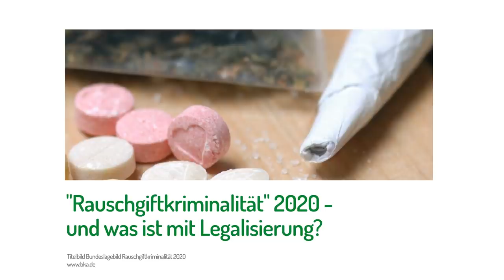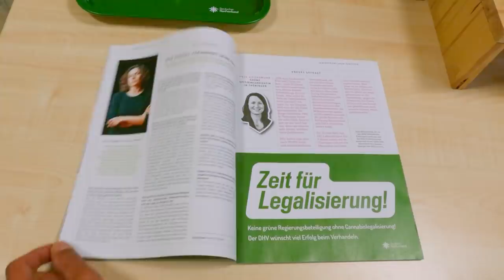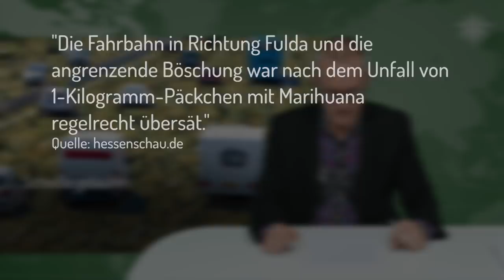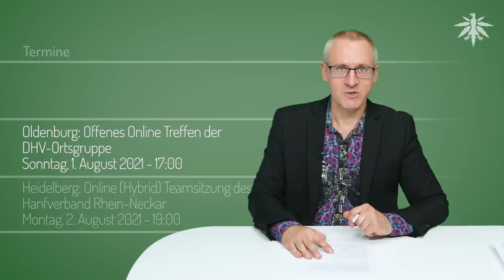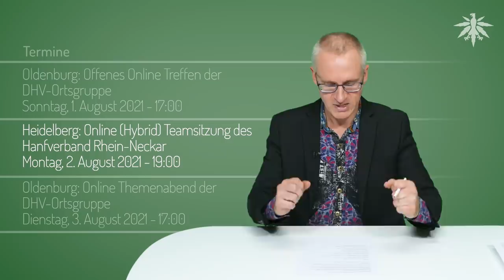Scheiße gelaufen | DHV-News # 301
0:00 • Intro
0:23 • Vorbemerkungen
5:56 • "Rauschgiftkriminalität" 2020 - und was ist mit Legalisierung?
10:20 • Scheiße gelaufen
12:18 • Ortsgruppe München erinnert an getöteten Andre Borchard
13:33 • Termine

• Vorbemerkungen

DHV-Termin: ICBC Berlin 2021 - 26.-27. August 2021

DHV Facebook, 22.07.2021: DHV-Anzeige im Mitgliedermagazin von BÜNDNIS 90/DIE GRÜNEN.

DHV, Pressemitteilung vom 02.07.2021: Bundestagswahl 2021: Zeit für Legalisierung!

DHV-Kampagnenseite: Zeit für Legalisierung!

• "Rauschgiftkriminalität" 2020 - und was ist mit Legalisierung?

Daniela Ludwig, Pressemitteilung vom 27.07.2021: Rauschgiftkriminalität in Deutschland steigt weiter an

WELT Nachrichtensender Youtube, Live übertragen am 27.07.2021: DROGEN IN DEUTSCHLAND: Kriminalität - Das Rauschgiftlagebild 2020 | WELT Live dabei

DHV, 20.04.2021: PKS 2020: Verfolgungsdruck auch in Coronazeiten gestiegen

Deutschlandfunk Nova, 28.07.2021: Drogenbericht - Freigabe von Cannabis wird Wahlkampfthema

Business Insider: 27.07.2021: BKA-Bericht: Drogenkriminalität und Todesfälle nehmen zu — vier Parteien plädieren für mehr Legalisierung

Tagesschau24, 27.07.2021: Rauschgiftkriminalität: Cannabis bleibt beliebteste Droge in Deutschland

• Scheiße gelaufen

Polizei Südosthessen Facebook, 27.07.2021: Das lief im wahrsten Sinne des Wortes „einfach sch….“.

Hessenschau, 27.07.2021:  135 Kilo Drogen auf der Autobahn - Pakete mit Marihuana nach Unfall auf A66 verstreut

Fuldaer Zeitung, 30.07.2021: 135-Kilo-Fund auf A66 - „Drogen in jedem Hohlraum“ - Unfall-Wohnmobil mit Marihuana völlig überladen

• Ortsgruppe München erinnert an getöteten André Borchard

• Termine

Sonntag, 1. August 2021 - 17:00

Heidelberg: Online (Hybrid) Teamsitzung des Hanfverband Rhein-Neckar
Montag, 2. August 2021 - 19:00

Oldenburg: Online Themenabend der DHV-Ortsgruppe
Dienstag, 3. August 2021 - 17:00

Koblenz: Infostand der DHV-Ortsgruppe Koblenz
Samstag, 7. August 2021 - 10:00

Oldenburg: Infostand der DHV-Ortsgruppe
Samstag, 7. August 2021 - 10:00 bis 18:30

Regensburg: Offenes Treffen der DHV-Ortsgruppe
Sonntag, 8. August 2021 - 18:00